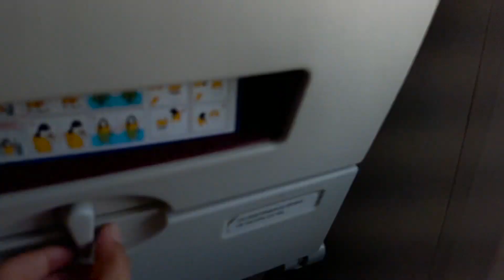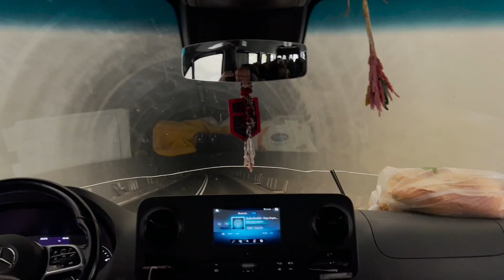TATİL YOLCULUK VLOG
Arkadaşlar tatil yolculuk vlog videomuza hepiniz hoşgeldiniz :) Bu videomuzda hep birlikte Bursa Yenişehir Hava Limanı'ın dan Erzurum Hava Limanına uçakla yolculuk yapacağız. Oradan da memleketimiz Artvin Yusufeli ilçesine gideceğiz :) Hepinize iyi seyirler.

📍 Diğer Videolarımız 💖